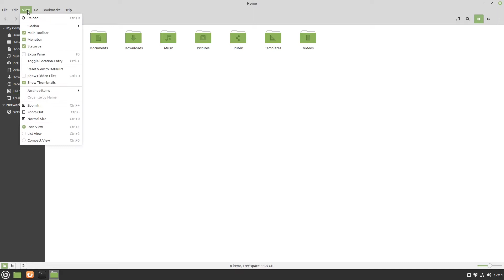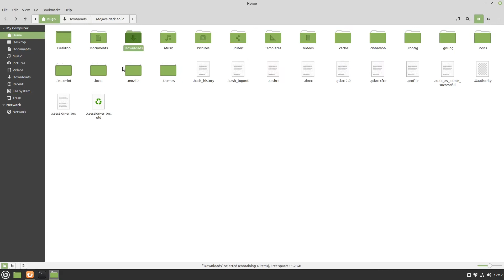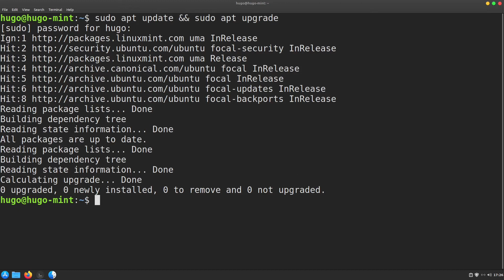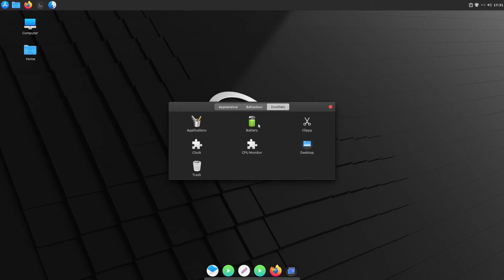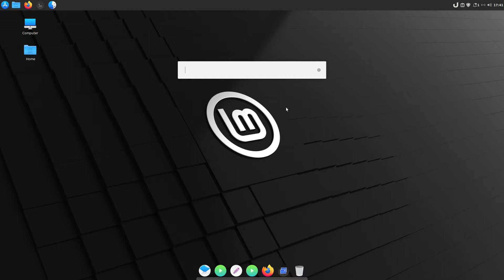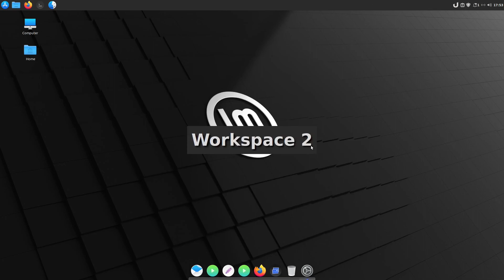How to customize Linux Desktop | Cinnamon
Linux mint Cinnamon basic setup guide for themes, icons and shortcut

1. ssd Enclosure
2. Ssd for gaming
3. my gaming laptop
4. wifi router
5. camera
6. lens
7. Editing machine
8. Editing monitor
9. video capture card
10. Raspberry pi 4b
11. Home server

Timecode:
0:00 - Introduction
0;45 - Themes and Icons
2:24 - Application Dock in linux Mint (Cinnamon)
3:32 - Alfred alternative in Linux Mint
4:15 - Alterating shortcut in cinnamon